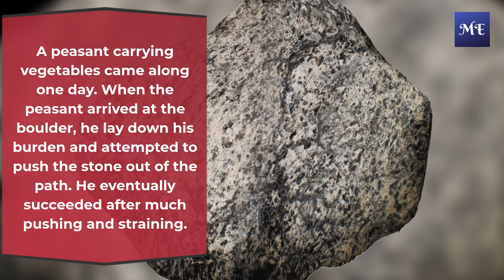Motivational Story || The Queen’s Boulder || Success Comes With Hard Work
Motivational story I

The Queen’s Boulder

A emperor ordered his troops to lay a boulder across a highway in ancient times. He then crept into the woods and waited for someone to push the boulder out of the way. Some of the emperor's richest merchants and courtiers went right by it and around it.

Many people chastised the King for not keeping the roads clear, but none of them attempted to remove the stone.

A peasant carrying vegetables came along one day. When the peasant arrived at the boulder, he lay down his burden and attempted to push the stone out of the path. He eventually succeeded after much pushing and straining.

When the peasant returned to collect his veggies, he discovered a purse in the path where the boulder had been. Many gold pieces were found in the bag, together with a message from the King explaining that the reward was for the person who removed the boulder from the path.

Moral of the story:

You will never succeed in life if you are lazy. Hard effort and humility are nearly always required for success.